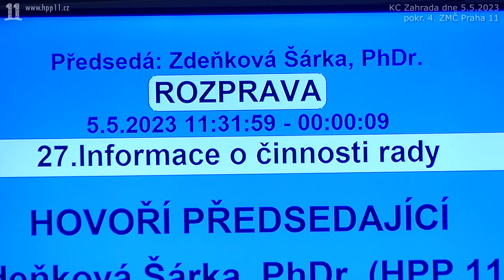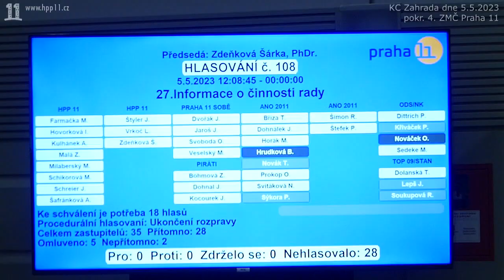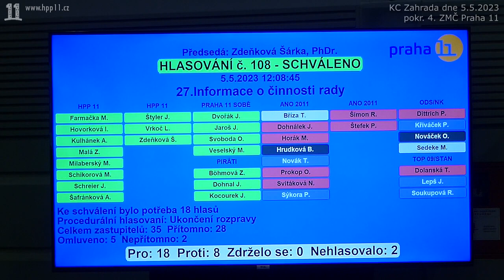15.Informace o činnosti RMČ Praha 11 - 1